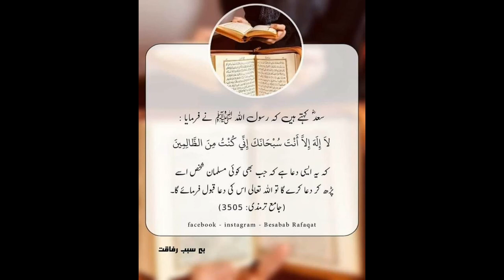یہ دنیا چھوڑ دی ہم نے تیری خاطر میرے مولا#viral#video#trending#short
یہ دنیا چھوڑ دی ہم نے تیری خاطر میرےمولا#viral#video#trending#short